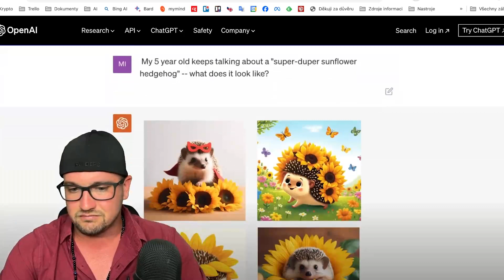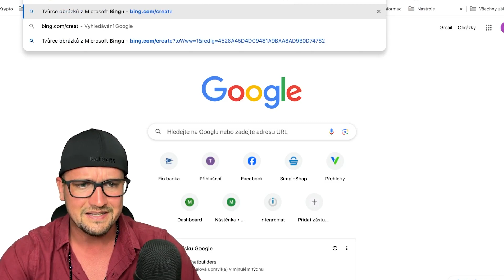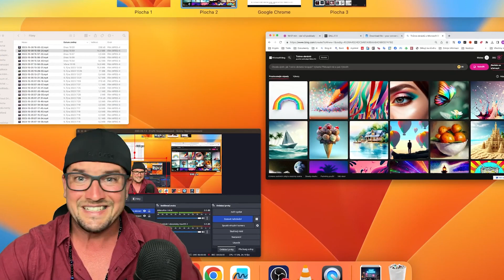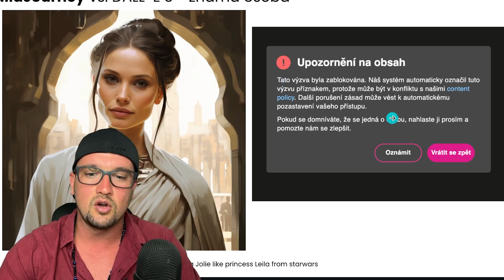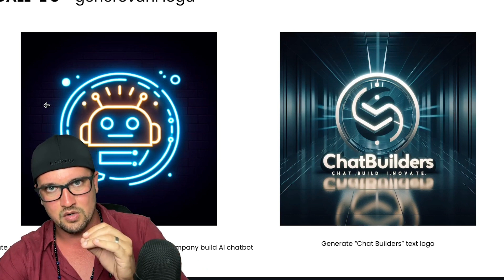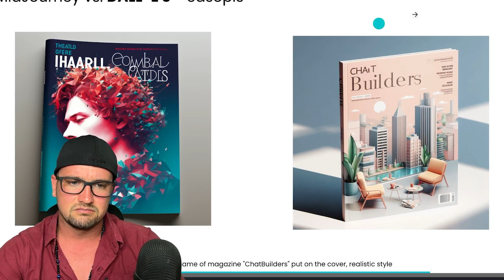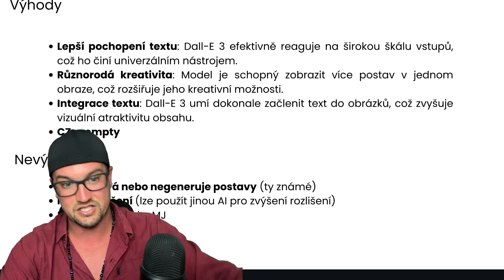DALL-E 3: AI grafika lepší než od Midjourney a ZDARMA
Nová éra generování grafiky je tu. Model DALL·E 3, který si můžete vyzkoušet na adrese dosahuje v určitých směrech fenomenálním výsledků. Dokonce lepších než dosavadní král MidJourney. Posuďte sami. Více ve videu.

Pár tipů pro další posun:
👉 AI TAHÁK - aktualizovaný seznam AI nástrojů, promptů a zdrojů ke sledování ZDARMA

00:00 Úvod
00:25 Rozdíl mezi DALL-3 a MidJourney
01:19 Výhody DALLE-3
02:11 Srovnání DALLE-3 a MidJourney
05:48 Kde DALLE-3 vyniká nad MidJourney
08:00 DALLE-3 ve spojení s ChatGPT
09:12 Výhody a nevýhody nástrojů DALLE-3 a MidJourney
10:00 Závěr